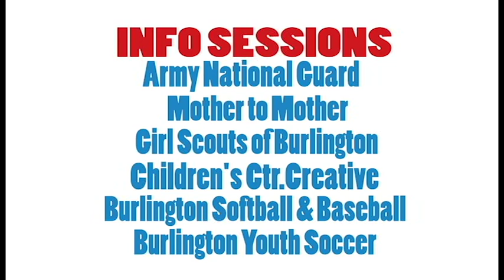Youth & Human Service Day!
Saturday, April 8th Burlington Parks & Recreation is holding a town-wide Youth & Human Services Day. Events will take place all over Burlington.